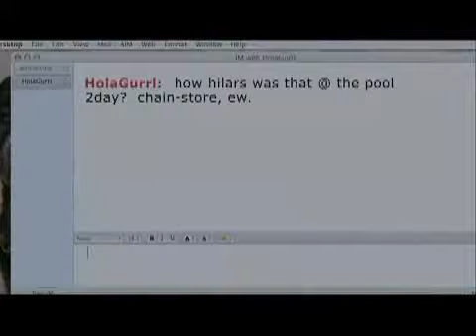The Clique Girlz-Here With Me Now-Feat. Clips from the Movie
It's the Clique Girlz official music video, also featuring tons of unseen clips from the movie! Enjoy!